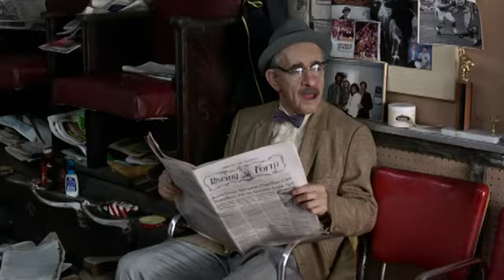Cesta do Ameriky - My-T-Sharp